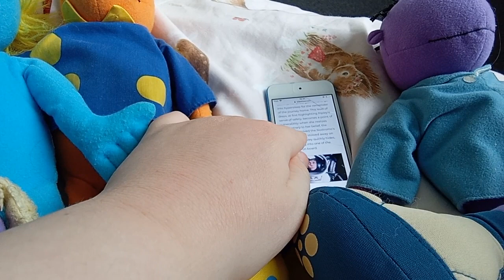Bella Milo Fizz And Jake In Space Adventure! Part 3